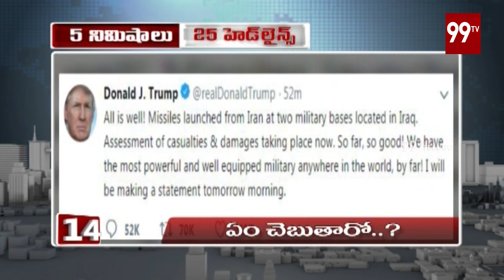5 Minutes 25 Headlines | 6 PM News | 08-01-2020 | 99TV Telugu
5 Minutes 25 Headlines | 6 PM News | 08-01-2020 | 99TV Telugu